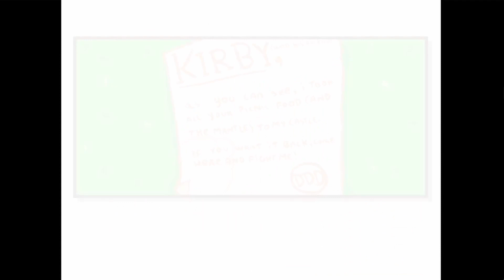Friday Night Funkin' vs Kirby - Kirby's Melody Mayhem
Kirby's Melody Mayhem full playthrough and animations.
The cutest mod!

0:00 Ripple
2:09 Grassland
3:30 Goodnight
5:47 Ending Cutscene
6:22 Gameover